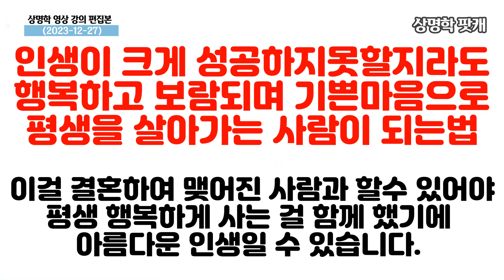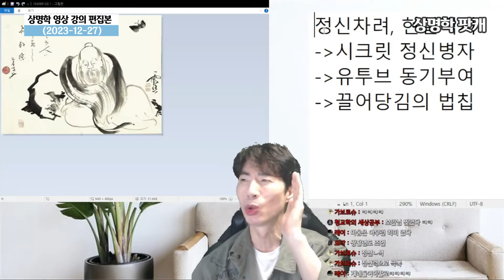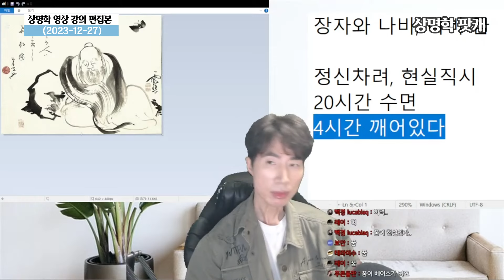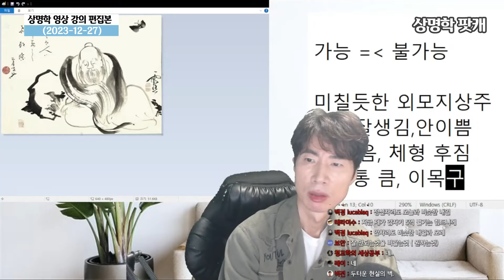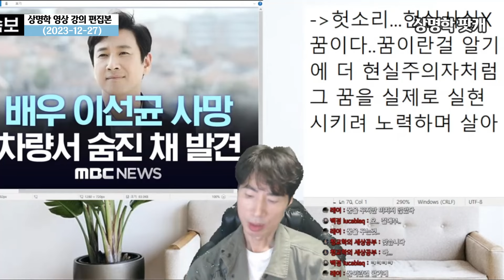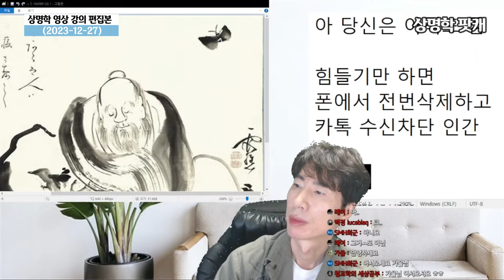행복한 결혼생활 행복한 인생 만드는법. 돈많은남자 아름다운여자가 보고 동경하게 만드는 커플들의 비밀.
결혼한 후 함께 어떤현실에도 행복한인생만드는법. 돈많은남자 아름다운여자가 보고 동경하게 만드는 커플들의 비밀.